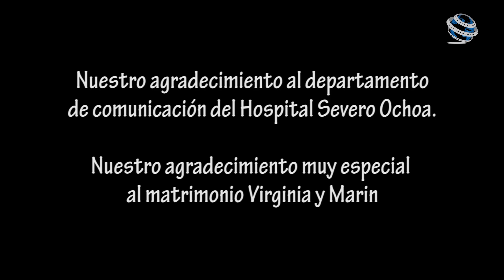LEGANÉS - UNA HISTORIA CON FINAL MUY FELIZ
SOCIEDAD | 😍Una historia preciosa de cómo el servicio de UCI del Severo Ochoa de Leganés salvó la vida a Marin. Su esposa Virginia fue a darles las gracias... Y el resultado es...

🎥El vídeo recoge el emocionante momento (▶️)